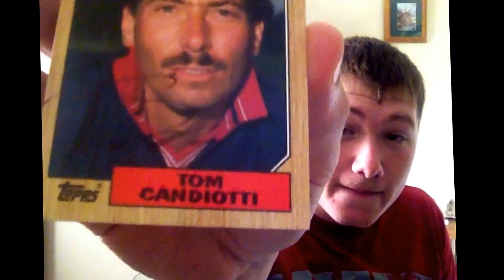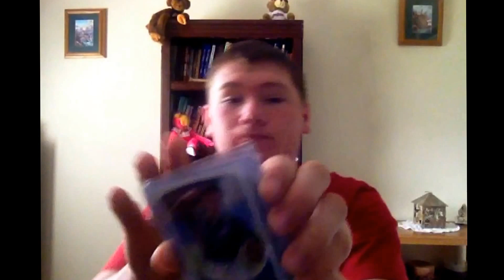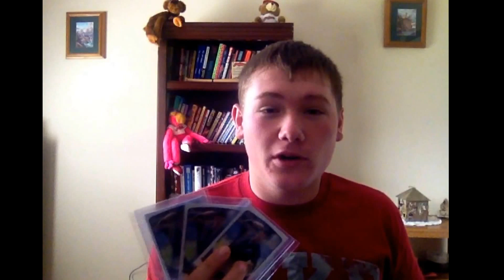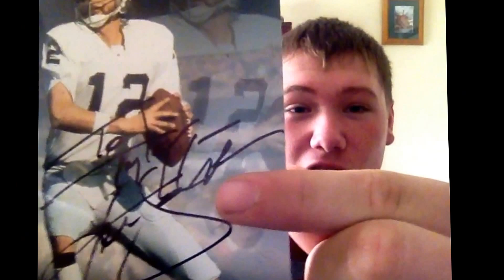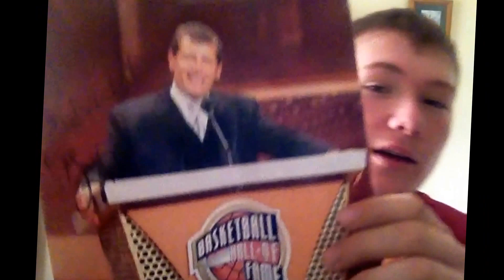TTM recap 5/15/14 pc eBay steelers raiders